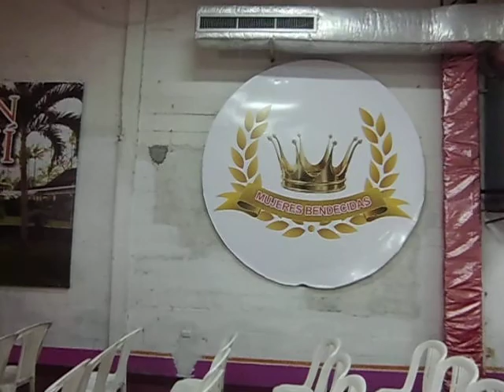ADORADOR WALTER XAVIER VILLAO - CENA DE ACCION DE GRACIAS - FAMILIA MUÑOZ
30 DE SEPT. 2016
MI AMIGO Y HERMANO EN LA FE WALTER XAVEIR VILLAO EN UNION CON EL GRUPO DE DANZA SHEKINA ADORARON A DIOS.
EN LA IGLESIA LA BENDICION DEL PASTOR MANUEL ZAMORA.
EN UN MOMENTO PRECIOSO DE ORACION FAMILIA.
CENA DE ACCION DE GRACIAS.
EXCELENTE TIEMPO.
PS. FABIAN MUÑOZ